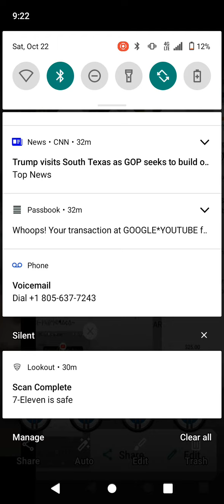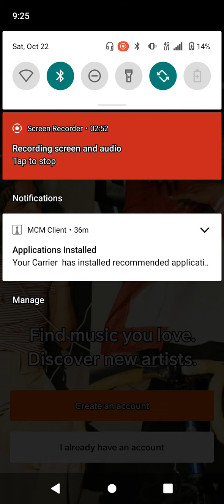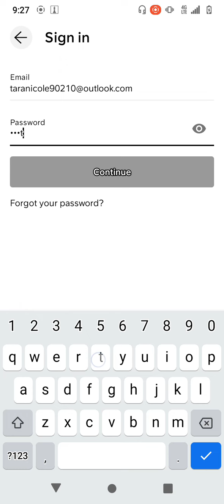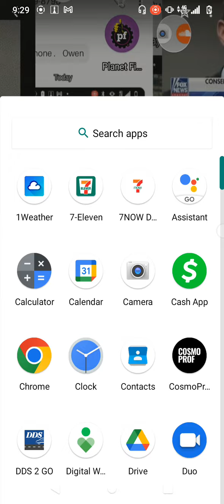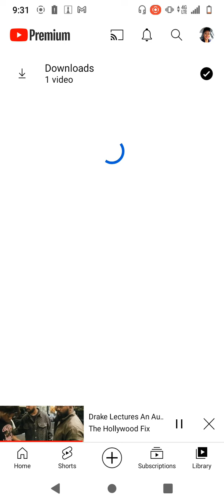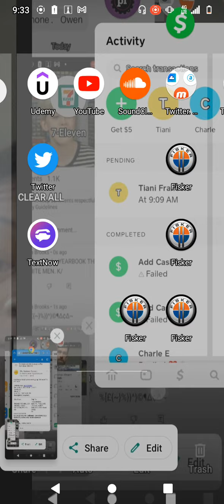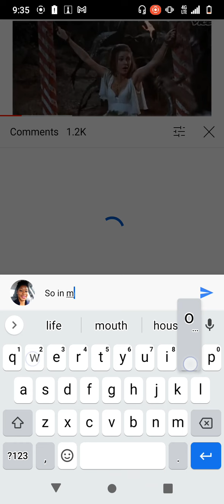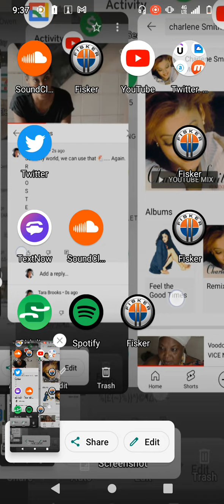15:47. Sacramento, CA.